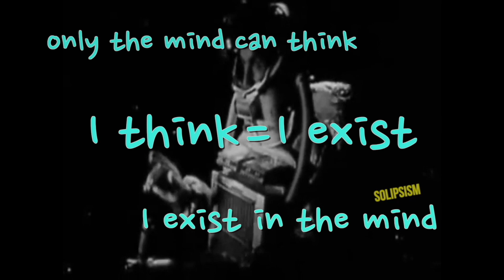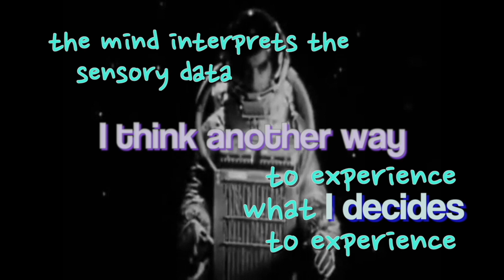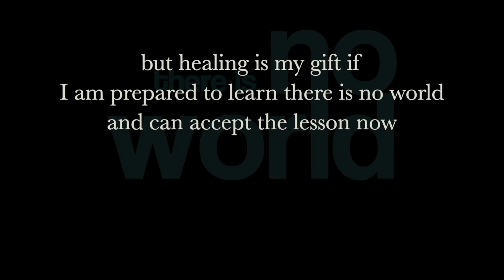Do I Exist At All?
There is no world. An exploration of the central thought that A Course In Miracles would have me learn. God is Real and only God. And that ideas do not have to leave the mind that thought them to have separate being.
This is a clip from Learning1 miracles, the first of five full length videos based on the Teachings and Principles of A Course In Miracles.
Learning1 miracles
Learning2 notice
Learning3 decide
Learning4 willing
Learning5 aware
The videos explore the principles upon which A Course In Miracles is based, and outline the 3 steps of the Reality re:mind practice which will enable you to bring any upset to the thought of peace in your mind within 5 seconds of noticing “I’m upset”, without having to close your eyes, or change what you’re doing. In this Holy Instant of peace you will receive your guidance from Holy Spirit on what to do next.

Learn to have Peace of Mind within 5 seconds of noticing “I’m upset” using the teachings of A Course In Miracles.
There is no order of difficulty to this practice.
All you have to do is be open to Learning to think another way.

Learning1 contents:

GOD IS REAL AND ONLY GOD
anything that is destructible cannot be Real
MY SENSES CAN NEVER PERCEIVE REALITY
ideas do not leave the mind that thought them in order to have separate being
THERE IS NO WORLD
this is the central thought A Course In Miracles would have me learn
IT’S ALL IN THE MIND
conscious mind, unconscious mind, miracle mind
WORDS ARE BUT SYMBOLS OF SYMBOLS
words do not mean anything at all
GOD KNOWS ME ONLY IN PEACE AND PEACE IS MY REALITY
nothing Real can be threatened nothing unreal exists herein lies the Peace of God
SALVATION IS GOD’S PROMISE TO ME
what was never true is not true now and never will be
the impossible has not occurred and can have no effects
THE SIMPLE TRUTH
I dwell not here but in eternity
I travel but in dreams while safe at Home

A HOOP IS A HANDING OVER OPPORTUNITY
a HOOP is something I can get upset about and I can be right about
BEING RIGHT OR BEING IN PEACE
suppose instead of choosing to be right I choose peace of mind instead
THE HOLY INSTANT
it's a miracle when I decide for peace
by deciding for the miracle I decide against fear
MIRACLE WORKING
entails a full realisation of the power of thought and the real avoidance of miscreation
THE WORLD OF GUILT
the world believes in idols
THE LAWS OF DEATH
love does not kill to save
FORGIVENESS IS RELEASE OF ATTACHMENTS
questioning illusions is the first step in undoing them
THE GIVING UP OF JUDGEMENT
I think another way

PEACE IS AN AWARENESS
I am training my mind to be aware of peace
PERCEPTIONS
hearing seeing touching tasting smelling
MY SPLIT  MIND
right-mind peace love Holy Spirit / wrong-mind upset fear ego
MIRACLES ARE EVERYONE'S RIGHT BUT PURIFICATION IS NECESSARY FIRST
I'm Learning to remove the blocks to my awareness of peace
BOREDOM
the first obstacle that peace must flow across is my desire to get rid of it
AN UNTRAINED MIND CAN ACCOMPLISH NOTHING
the purpose of meditation exercises is to train my mind
A TRANQUIL MIND IS NOT A LITTLE GIFT

INTRODUCTION
This is a Course In Miracles
it is a required course for those to whom that form is assigned
THE UNIVERSAL CURRICULUM
somehow somewhere I made a deliberate choice in which I did not see my interests as apart from someone else's
I SAW MYSELF IN SOMEONE ELSE
once I did that my curriculum is assigned and my road Home established
MY AIM
to remove the blocks to my awareness of peace
MY PURPOSE
to attain an awareness of peace so I can communicate with Holy Spirit
MY GOAL
I learn to Reality re:mind myself so I can attain an awareness of peace at will and receive my guidance from Holy Spirit
20 MINUTE MISSION IMPOSSIBLE 1
I sit still and entertain myself with pleasant thoughts

To stream or download the complete program of five Learning videos for free, plus additional materials, please go to holyhandyman.com.